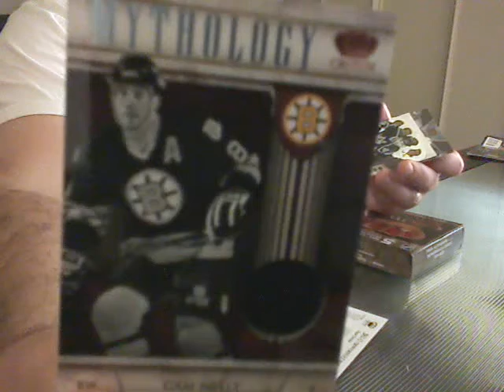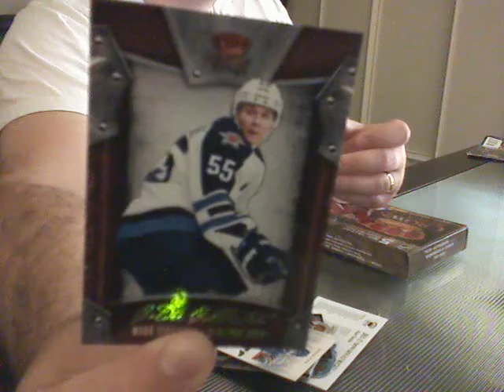11-12 Crown Royale Hockey Box Break - NE 93941234 - HITS ONLY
Just the hits from NE93941234